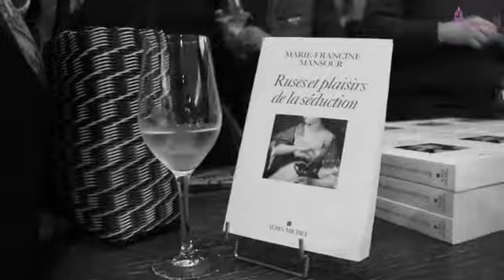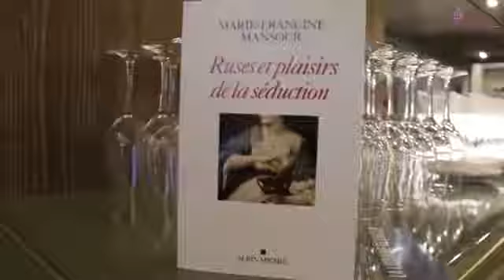Quelle type de séductrice êtes-vous?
Quelle type de séductrice êtes-vous? Réponse dans la première partie des Les Conversations Amoureuses célèbrent la journée de la femme à Hôtel de Paris Saint-Tropez : Talent, émotion, réflexion à travers un dialogue de femmes, l'une de papier et d'intelligence sensible, Marie-francine Mansour, l'autre de chair et de sang, Cyrielle Clair, toutes deux réunies par un personnage énigmatique et irrésistible, Marlène Dietrich.
Partie 2, Cyrielle Clair est Dietrich, diffusion jeudi 28 Mars.
AB.